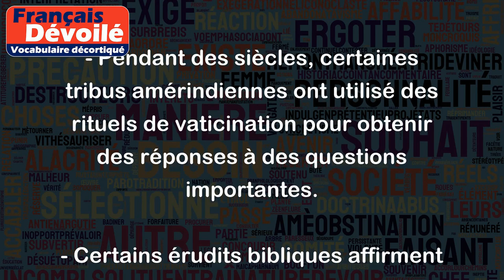Vaticination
Le mot "vaticination" se réfère à la prédiction ou prophétie, souvent associée à des phénomènes mystiques ou divins.
Voici quelques exemples d'utilisation de ce mot :
- Les vaticinations de Nostradamus ont toujours fasciné les gens, même si leur véracité est souvent discutée.
- Pendant des siècles, certaines tribus amérindiennes ont utilisé des rituels de vaticination pour obtenir des réponses à des questions importantes.
- Certains érudits bibliques affirment que la plupart des prophéties de l'Ancien Testament sont en réalité des vaticinations concernant Jésus-Christ.